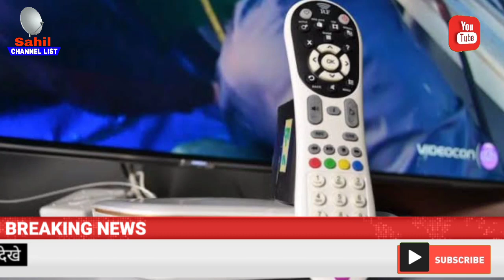Videocon D2H नए कनेक्शन के साथ फ्री Magic Stick